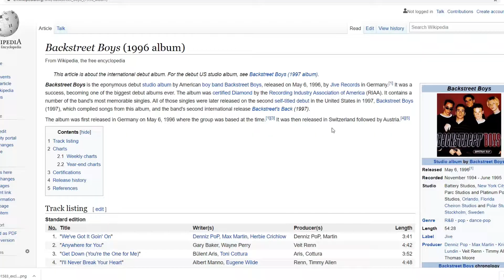Where Doth Thy Came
the boys are backstreet